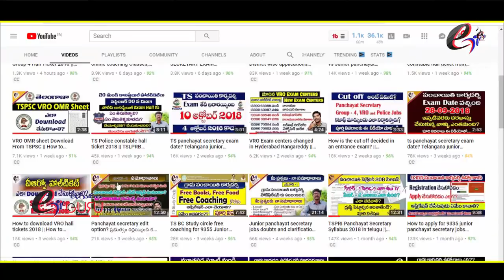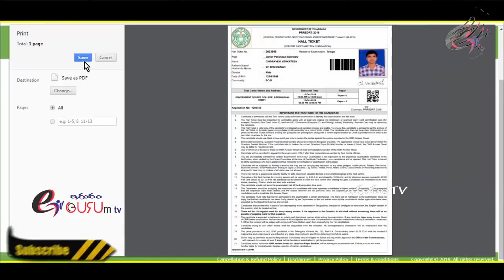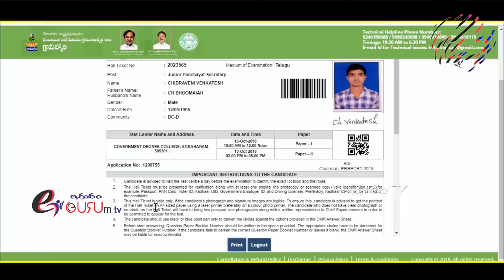ts junior panchayat secretary hall tickets 2018 download from tspri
The Telangana Panchayat Secretary has released the admit card / hall ticket for the Telangana Panchayat secretary examination 2018. The link of the Telangana Panchayat secretary hall ticket is available on the official website - tsprrecruitment.in.

TS Panchayat Secretary Hall Ticket 2018 : Hello Aspirants!! Have you applied for Telangana Panchayat Secretary Notification 2018. Telangana State Public Service Commission is going to conduct the TS Panchayat Secretary Exam 2018. Many candidates have applied for this notification and now eagerly waiting to download the TS Panchayat Secretary Hall Ticket 2018. Aspirants who want to attend the exam have to download TS Panchayat Secretary Admit Card 2018. Candidates who are searching to download the TS Panchayat Secretary Hall Tickets, Here below we have provided direct link to download the TS Panchayat Secretary Hall Ticket 2018. Candidates can download your Telangana Panchayat Secretary Admit Card from its Official Website, i.e., tspri.cgg.gov.in.

Kendriya vidyalaya PGT syllabus, Exam pattern, eligibility criteria
How to edit Mistakes on Online Application
SI & ASI Preliminary test-2018 Postponed…
TSPSC Web note about Group-4 and TSRTC jobs
07th October ఒకేరోజు TSPSC 4 పరీక్షలు రాయడం ఎలా?
281 Gurukula Junior lecturer jobs notification
Village secretary jobs total info
TS 31 District names Short Keyword
9200 Village secretary jobs
GHMC Bill collector  jobs information